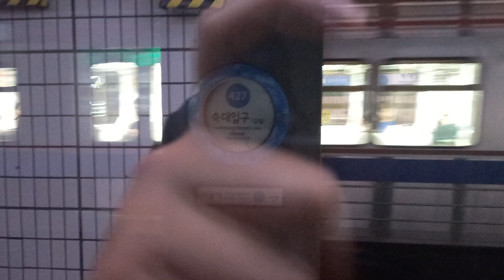4호선 숙대입구 (갈월)역 사당행 발차 영상 (S차 419편성)